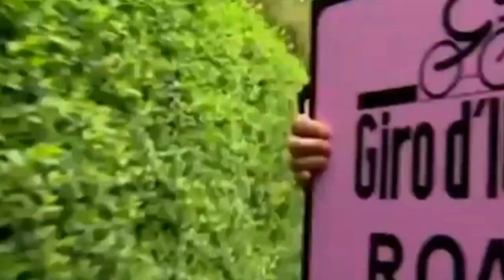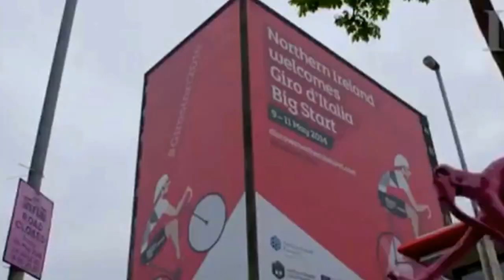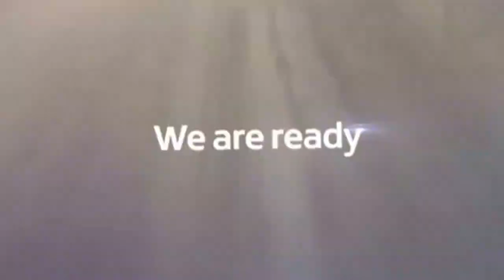Giro D' Italia Belfast one and extra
This video is an important
 event that is happening in Northern Ireland in 2014 ( I was in the film briefly!)